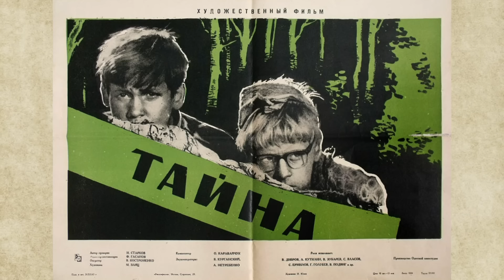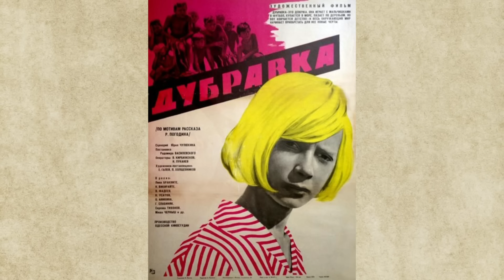Валерий Зубарев. Куда пропал Генка Шестопал и как сложилась его жизнь?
Далеко не все люди стремятся к славе и публичности. Некоторые актёры, чей творческий путь начался в раннем детстве, повзрослев, кардинально сменили сферу деятельности. Так поступил и Валерий Зубарев, в буквальном смысле выросший на съёмочной площадке.

О том, как сложилась его жизнь мы хотим рассказать в этом видео.